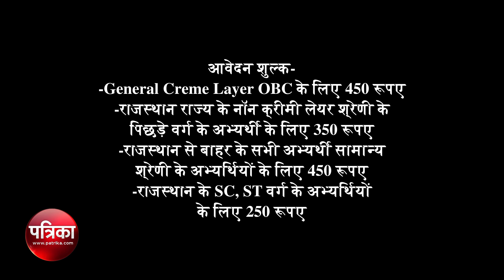RSMSSB सहायक भर्ती 2018 की आवेदन की तारीख बढ़ी आगे, देखें वीडियो - Patrika News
RSMSSB सहायक भर्ती 2018 की आवेदन की तारीख बढ़ी आगे, देखें वीडियो